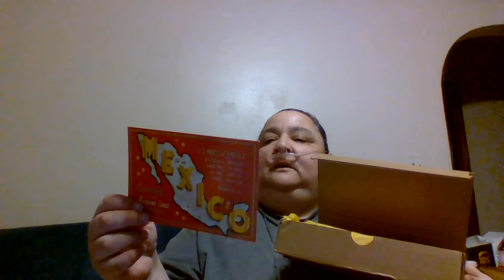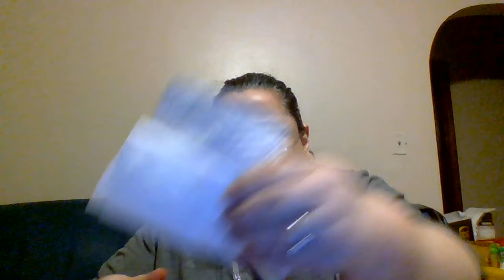mexi-crate candy march box 2020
it's a long one but it's a good one